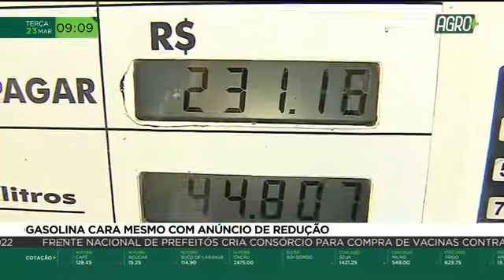Gasolina cara mesmo com anúncio de redução | AgroMais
Mesmo com a queda no preço da gasolina nas refinarias, quem abastece ainda paga caro. O preço do diesel também está mais alto depois da alta do ICMS em São Paulo e em outros estados.